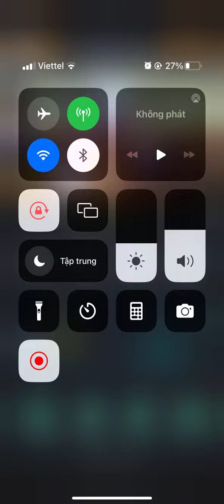ngày 11 tháng 3, 2023